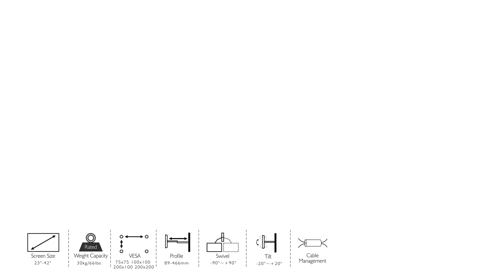Flat Screen Wall Mount – Full Motion 13-27″ (30kg) - TVARMLCD03 features animation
The TVARMLCD03 is one of the classic products and is designed to fit any 13’’-27’’ Flat Panel TV up to 30kgs. Simple construction equipped with full decorative cover routes cables inside arm for a clean look. Adjustable swivel arm and tilt plate provides maximum viewing flexibility. VESA compatible with 50×50, 75×75, 100×100. Includes cable management to keep your cables organised.

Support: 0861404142